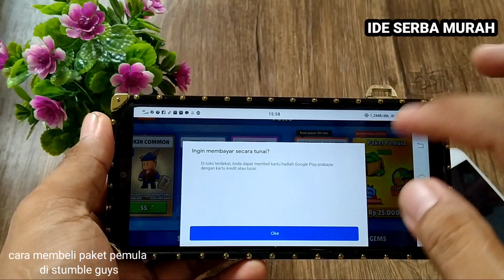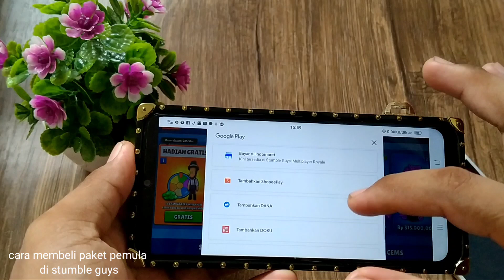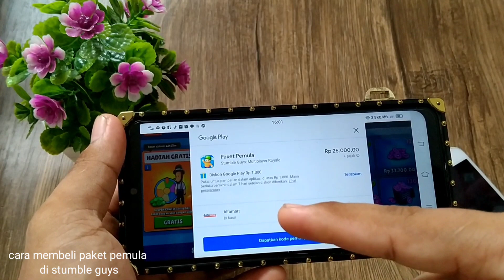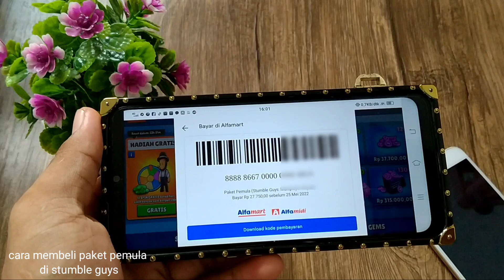cara membeli paket pemula di stumble guys 100% berhasil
cara membeli paket pemula di stumble guys, cara membeli paket pemula di stumble guys menggunakan pulsa cara membeli paket pemula di stumble guys di indomaret

cara top up stumble guys
cara top up stumble guys indomaret
cara top up stumble guys pake pulsa paket pemula